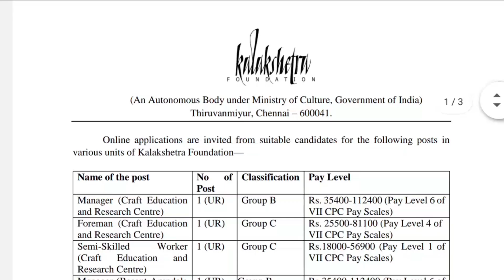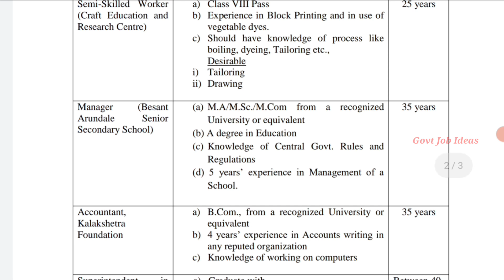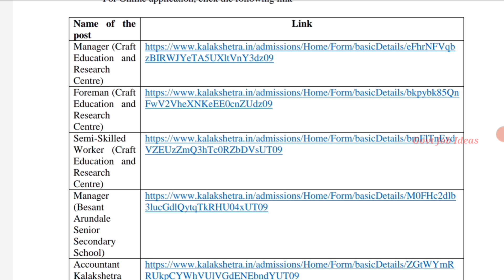Tamil Nadu Kalakshetra Recruitment | No Fees | Government School Jobs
Tamil Nadu Kalakshetra Recruitment..